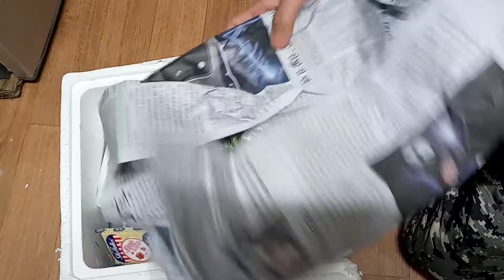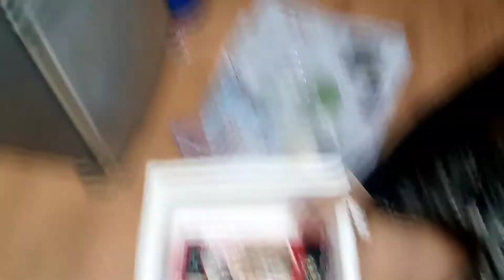PHILIPPINE FISH EXPORT TO SOUTH KOREA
BANGUS. GALUNGGONG